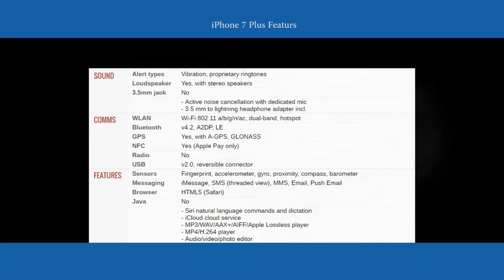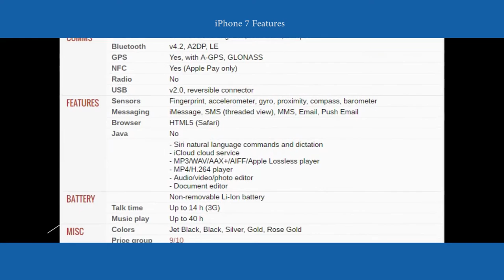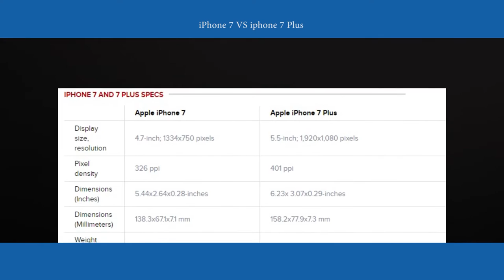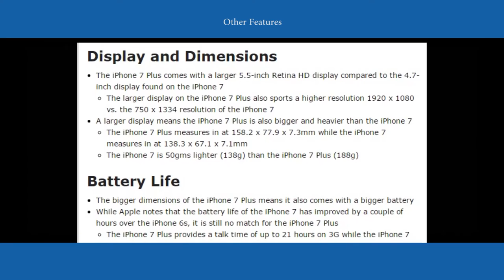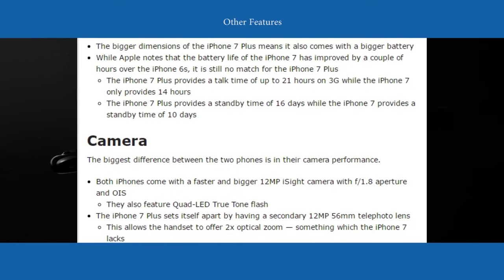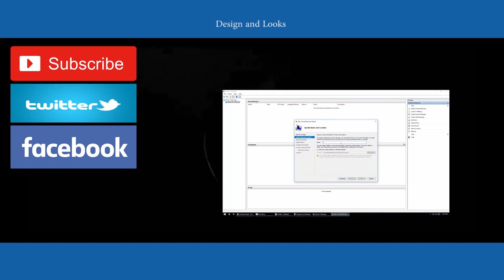Iphone 7 plus vs 7 - which should you buy